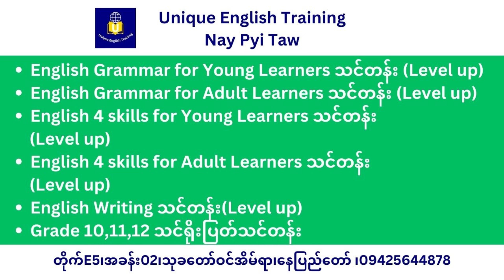Grade 1 English (အင်္ဂလိပ်စာ) သင်ရိုးသစ် , Unit -2, Lesson 5 It's a လိုက်ဆိုလေ့ကျင့်ပါ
ယခု video သည် Grade 1 English (အင်္ဂလိပ်စာ) သင်ရိုးသစ် , Unit -2, Lesson 5 It's a မျှဝေပေးခြင်းဖြစ်ပါသည်။